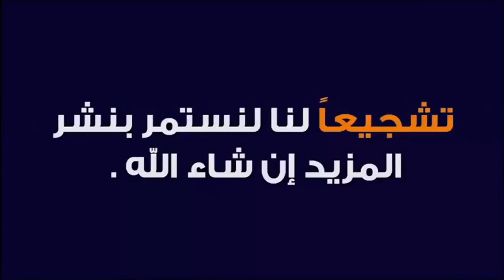أشرب شراب أهل الصفا ترى العجائب ؟!! 🕌 مع الدكتور طيب كريبان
جديد 2020 : أشرب شراب أهل الصفا ترى العجائب ؟!! 🕌 مع الدكتور طيب كريبان
 ▬▬▬▬▬▬ஜ۩☺۩ஜ▬▬▬▬▬
 ▬▬▬▬▬▬ஜ۩☺۩ஜ▬▬▬▬▬
⛔ أحبابي الكرام ، إذا أعجبكم الفيديو رجاءاً لا تنسوا :

 ▬▬▬▬▬▬ஜ۩☺۩ஜ▬▬▬▬▬
مواضيع سابقة

🕌 عَنْ أَبِي هُرَيْرَةَ، عَنِ النَّبِيِّ صَلَّى اللهُ عَلَيْهِ وَسَلَّمَ قَالَ:
 ▬▬▬▬▬▬ஜ۩☺۩ஜ▬▬▬▬▬
⚠️ توضيح مهم ❗

 ▬▬▬▬▬▬ஜ۩☺۩ஜ▬▬▬▬▬
# هاشتاغ الموضوع #